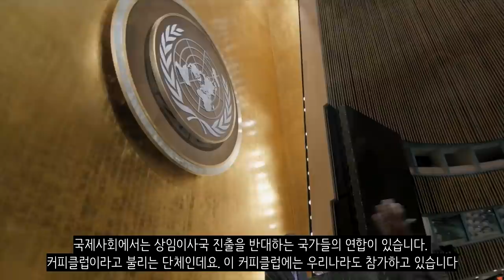만약에 한국이 UN 상임이사국이 된다면?_[센서 스튜디오]